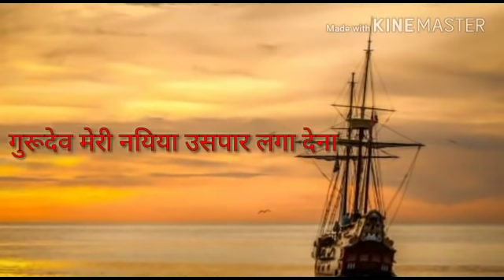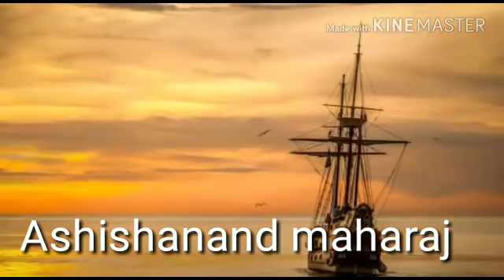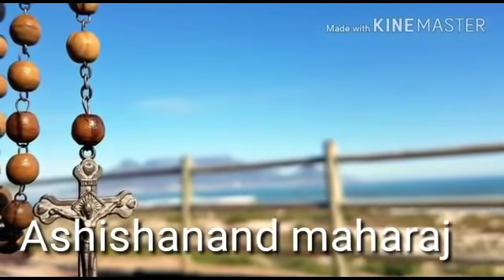Gurudev meri naiya .............//गुरुदेव मेरी नैया उस पार लगा देना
ASHISHANAND LOKKALAYAN SANSTHAN BHOPAL
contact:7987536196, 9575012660